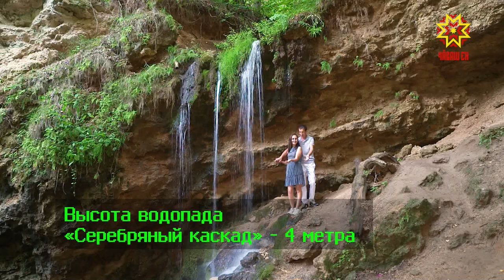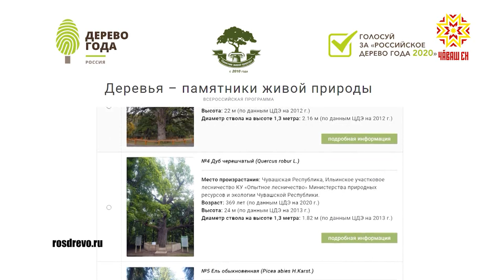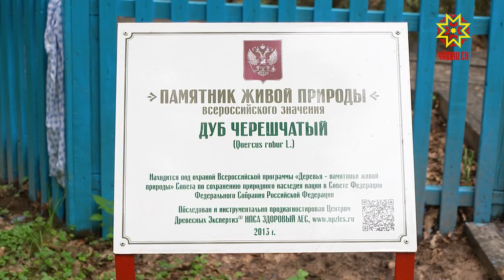Агенты 1.0.0. Выпуск 06.08.2020